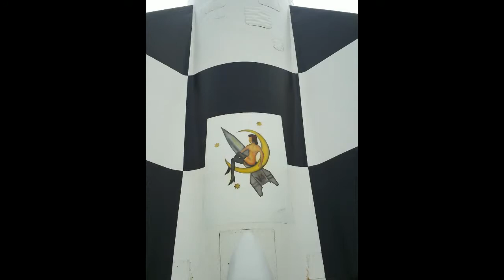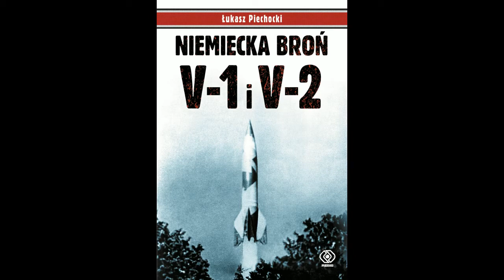KSIĄŻKA HISTORYCZNA "Niemiecka broń V-1 i V-2" Łukasz Piechocki